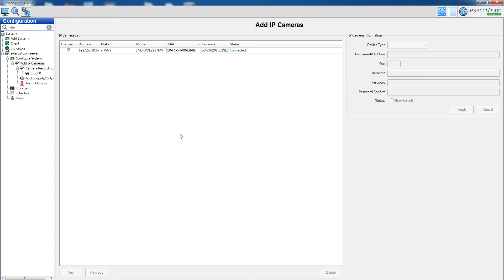SHANY Motorized lens Auto Focus IP Camera connect to exacqVision NVR Via Onvif testing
SHANY Motorized lens Auto Focus IP Camera use Onvif connect to exacqVision testing PASS